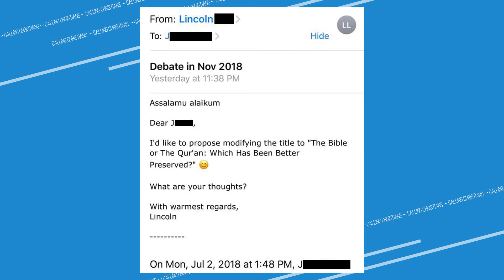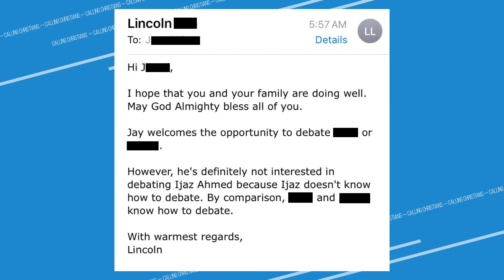Jay Smith BANNED from Debating Ijaz Ahmad?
Joseph "Jay" Smith recently claimed that Br. Ijaz cancelled a debate with him. In this short video, we present email evidence that not only was the debate topic agreed to by Jay 5 months before the debate, but that he also cancelled the debate because he was "not interested" in debating Br. Ijaz. Why is he lying? It's because, as shown in another Pfander document, he considers Br. Ijaz to be the foremost Islamic debater in the Caribbean and South American region.